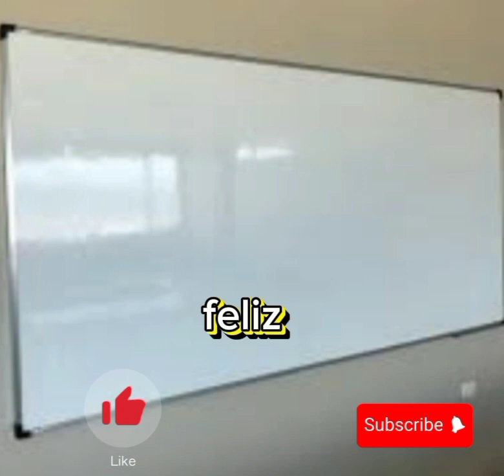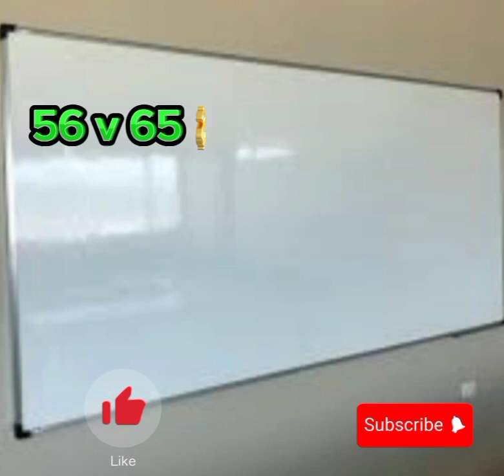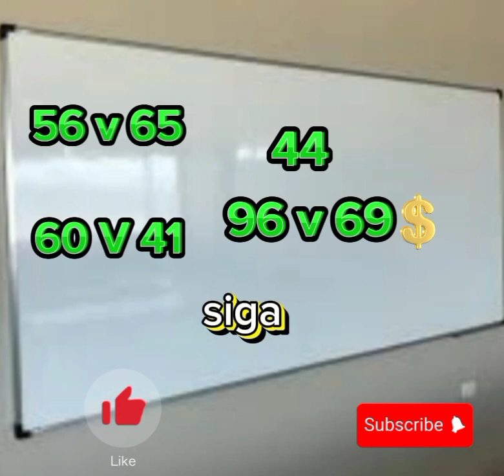números para hoy martes 01 dé julio 2023 l números fuerte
Oendy González
Jesús loterías,
Lotería melate México,
Lotería loteka,
Lotería,
Numerología,
Números Duros,
Certeros,
Loterías real de hoy,
Lotería la primera de hoy martes
Lotería gana mas hoy martes
Lotería Loteka para hoy martes
Lotería para hoy martes
 miércoles argentina.
Lotería para hoy martes Reino unido.
 República Dominicana,
Premios Revelados,
Lotería primitiva de España
Loterías Americana
Juega hoy lotería
Alexander cardini,
Loterías en vivo hoy martes
W4ndy loterías pale hoy martes
Número reales para hoy martes
Premio hoy sábado
Números para hoy martes
Sandro loto
La primera la suerte real hoy martes
 T-series
MRBEAST
Sorteos rd
Loterías nacional en vivo
Loterías
Oendy González ayuda para el pueblo